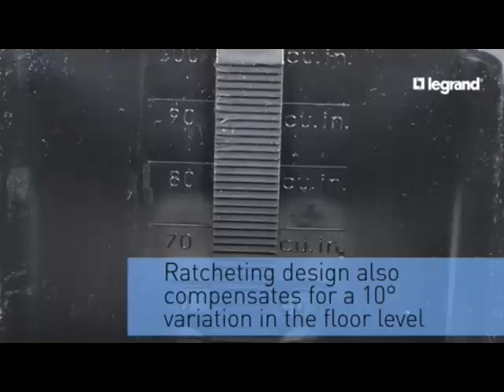Wiremold 880MP2 Modulink Floor Box